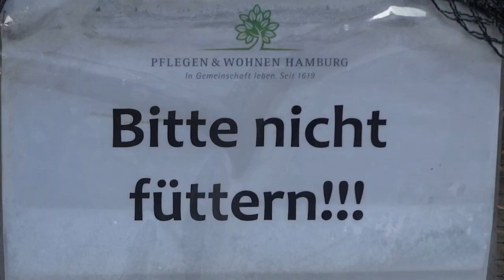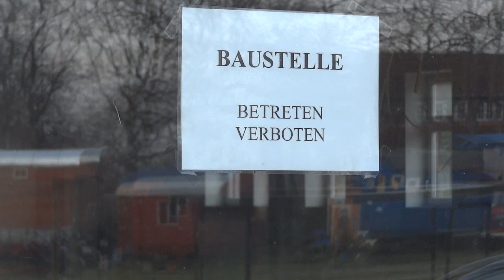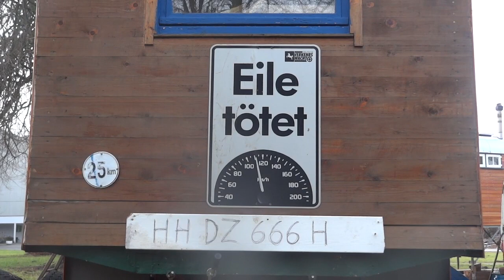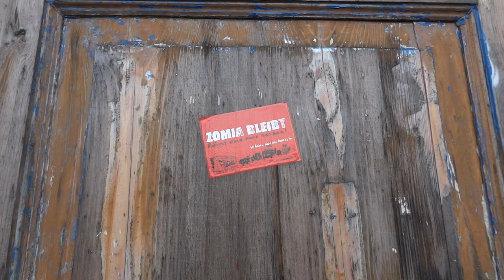Zomia goes Seniorenzentrum Bahrenfeld 10.12.2011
Hamburg
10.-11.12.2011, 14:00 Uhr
Seniorenzentrum Bahrenfeld

Zomia ist umgezogen
Publiziert am 5. Dezember 2011 von nadann12
Nun ist es soweit: Gestern wurde ein letztes Mal die Harke auf der Einfahrt zur "alten" Zomia-Fläche am Honartsdeicher-Weg angesetzt und noch ein paar Kronkorken aus dem Gras gefischt. Der Umzug ist abgeschlossen und das provisorische Übergangsdomizil am Holstenkamp 119 mit unseren Gefährten bestückt.
Dies fiel nicht Allen leicht, denn jeder/m ist klar: Eine Fläche zu finden, die annähernd so gute Voraussetzungen bietet wie die in Wilhelmsburg, wird mehr als schwierig. Schon im Vorfeld wurde die Fläche als ungeeignet eingeschätzt (siehe Beiträge der letzten Woche unten). Und tatsächlich gibt es von Anfang an die Probleme mit dem neuen Ort am Holstenkamp (siehe auch unten).
Am letzten Freitag gab es ein erstes "Jour Fixe", also ein Treffen aller, die von offizieller Seite mit der Suche einer dauerhaften Fläche für den neuen sechsten Wagenplatz in Hamburg beschäftigt sind: Der Bezirksamtsleiter von Altona und sein Vetreter, ein Bauwagenbeauftragter, mehrere Menschen aus der Arbeitsebene der Altonaer Verwaltung (Baurecht, Wirtschaftsförderer, Stadtplanung etc.), die VertreterInnen der einzelnen Fraktionen der Bezirksversammlung sowie Zomia und unsere Vertrauensperson. Es wurde sich darauf verständigt, wie sich alle Beteiligten eine Zusammenarbeit vorstellen um möglichst "konstruktiv und effizient" eine "einvernehmliche" Flächenlösung nach dem Holstenkamp zu finden. Wichtiger Punkt: Eine Fläche wird erst zur Überprüfung an die Arbeitsebene der Verwaltung weitergeleitet beziehungsweise als potenziell möglicher Wagenplatz-Standort in Betracht gezogen, wenn auch Zomia ihn als geeignet akzeptiert.
Die Zeit drängt: Mitte bis Ende Januar wollen und müssen wir von der aktuellen Fläche runter sein, um nicht zwischen den Baustellen zu versauern und den geplanten sozialen Wohnungsbau auf unserem aktuellen Standort zu verzögern.
Zomia beteiligt sich selbstverständlich aktiv an einer Flächensuche und bittet alle UnterstützerInnen und Interessierte uns hierbei zu helfen. Wenn Ihr einen Ort kennt, der Euch geeignet erscheint, gebt uns per e-Mail Bescheid oder sprecht uns persönlich an. Wir nehmen jeden Vorschlag gerne für uns auf und tragen ihn dann gegebenenfalls weiter ins "Jour Fixe".
Also: Es gibt einen neuen Wagenplatz in Hamburg. Der ist erstmal nicht im Bezirk Mitte, weil die "Freie und Hansestadt Hamburg" in ihrer aktuellen Regierungskonstellation dem Bezirksamtsleiter Schreiber in seiner persönlichen Haltung gegen Wagenplätze den Rücken stärkt. Doch wir kämpfen weiter für einen bestmöglichen neuen Standort, der das gemeinsame Leben im Wagen mitten in unserer Stadt möglich macht.
see you...
utopieTV
indepentent-media
entsteht in Hamburg für Hamburg